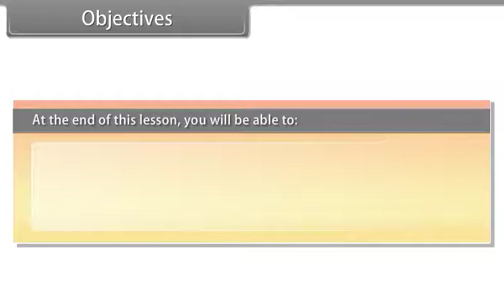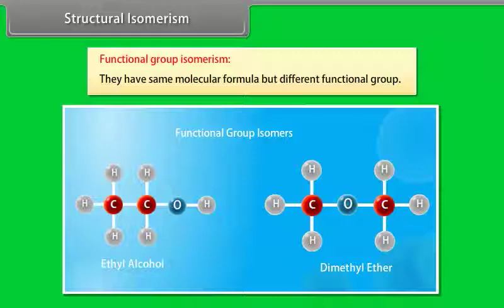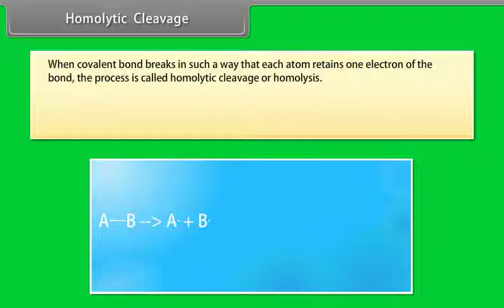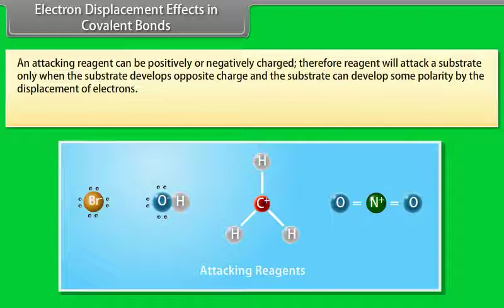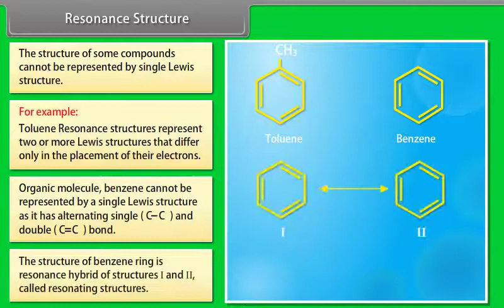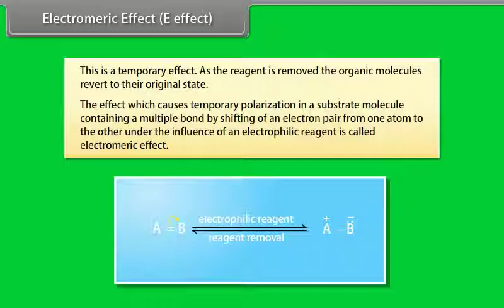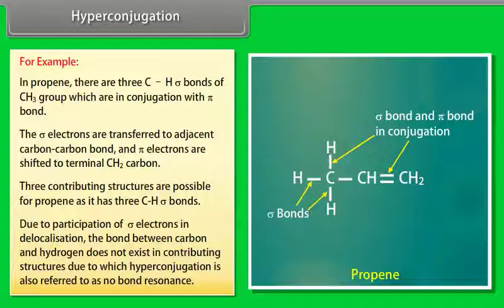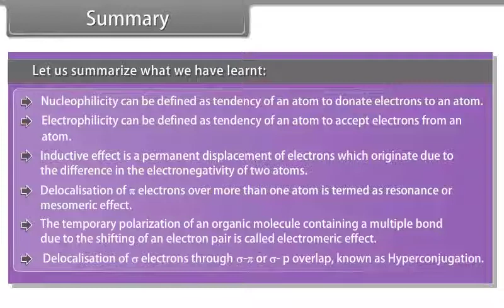Organic Chemistry II 11th CHEMISTRY EM KESHAV SCHOOLS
ELEVENTH CHEMISTRY ENGLISH MEDIUM KESHAV SCHOOLS